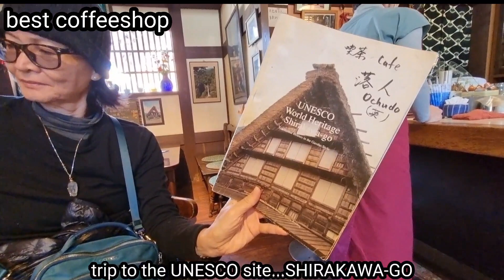the best coffee shop in SHIRAWAKA-GO...a UNESCO site...very near takayama.